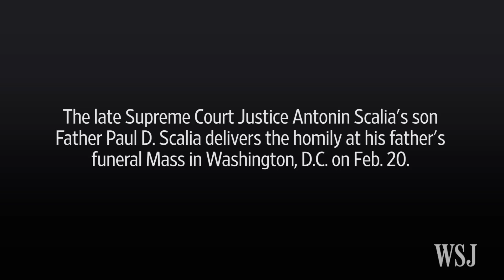Funeral Homily Given for Supreme Court Justice Antonin Scalia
The late Supreme Court Justice Antonin Scalia's son Father Paul D. Scalia delivers the homily at his father's funeral Mass at the Basilica of the National Shrine of the Immaculate Conception in Washington, D.C. on Saturday. Photo: Getty